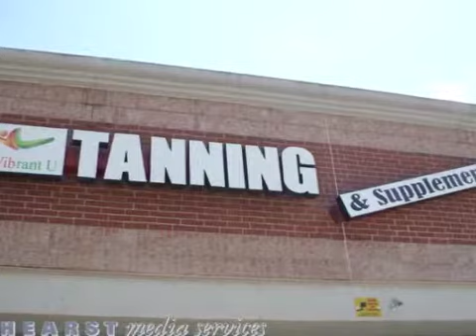A Vibrant U Spring, TX